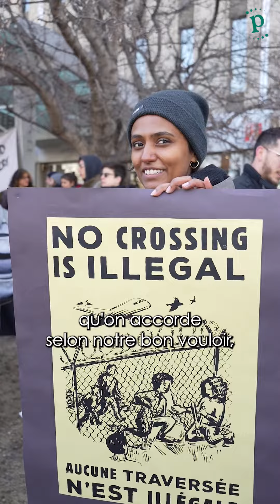Rassemblement contre la fermeture du chemin Roxham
Média indépendant et progressiste | Nouvelles | Enquêtes | Reportages | Opinions
Pour plus d'informations:
Suivez-nous!